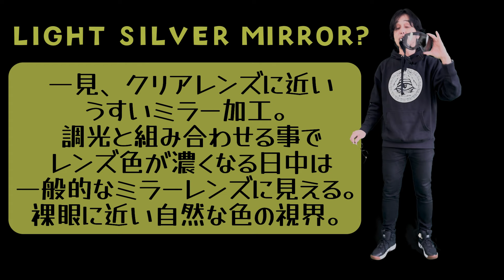ウル超レンズがついている DICE GOODMAN！！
今回のトリックスターバックヤードトークは
マウンテンベースのヒカル店長もサポートされているDICEのゴーグルを紹介します。
今回紹介するのは来季から新発売になる平面レンズの「GOODMAN」です！
あのウル超レンズ搭載で、A-BLOWシステム付きの平面レンズといえば、みんなも黙っていないともいます。
ということで今回はこのGOODMAN ウル超レンズ搭載モデルを紹介です！

予約サイトはこちらから
トリックスター楽天市場店に繋がりますので安心してください。

この度2024年から沼田IC下車1分のところに「トリックスターマウンテンベース」がオープンすることになりました！
よりコアでローカルなショップを展開していきますので、是非みなさん郡馬に滑りにきた時は寄ってくださいね！

トリックスターはLIBTECH, CAPITA, SALOMONなどが強いショップで、中でもLIBTECHはLIBTECHが始まった当初から販売し続けている日本でも数少ないショップです。

LIBTECH乗ってみたいと思ったら是非ご相談ください。

絶対に外さないLIBの鉄板ボードはORCAです！サイズラインナップを豊富にそろえています！

LIB CYGNUS！通常滅多に見ることもできないLIBの最高峰ボード！マイクオールソンの考えが全て詰まっているボードです！

LIB トラビスライスの超本命ボードがAPEX GOLDEN ORCA　最強ボードです！

最終的に辿り着くのがこのボード！

水曜日定休です。